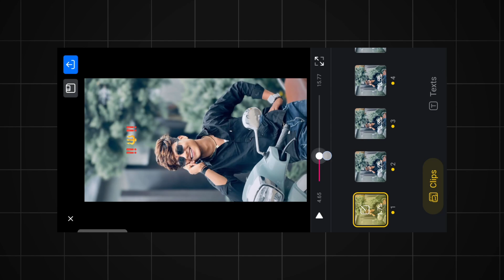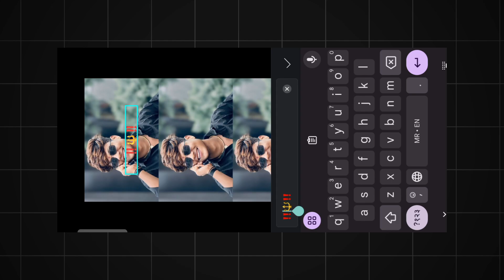फिल्मो के सारे हिरो..😎💯 Reels Video Editing | Instagram Viral Vn Code Reels Editing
1 - Instagram Viral Attitude Reels Editing
2 - Trending Instagram VN Code
3 - Its Yasha Editz VN CODE Editing
4 - Dialogue Mix Attitude Reels Editing VN
5 - Beat Sync Video Editing In VN Code